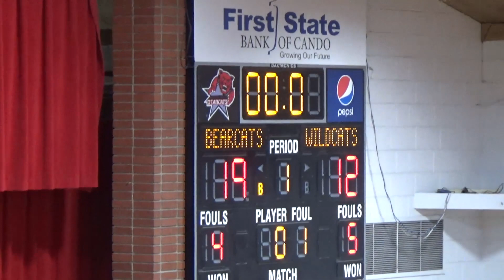24-01 Benson County